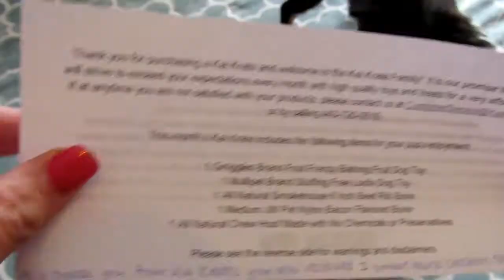KAI KRATES Doggie Subscription Box Unboxing! $14.95 per month! Dog Subscription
Emigsville, PA  17318

Music was composed and performed by Jason Card.  Used with permission.